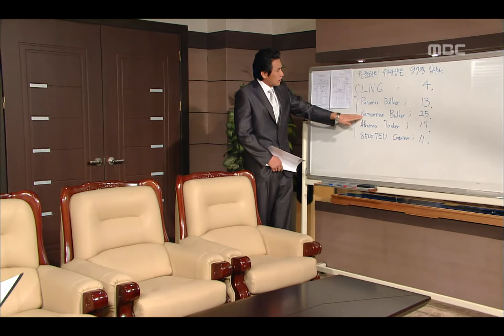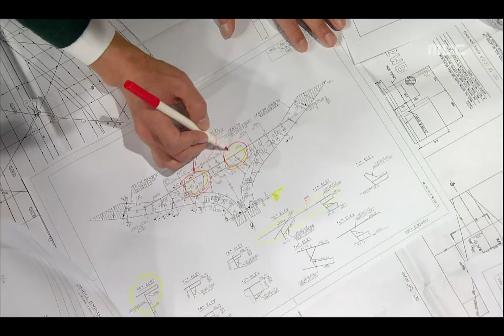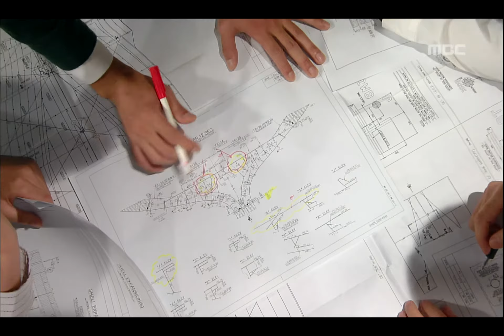Sea of Ambition, 16회, EP16, #10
Sea of Ambition(내 여자) 16회 EP16 2008/10/11 MBC TV Republic of Korea

원동조선 사고로 월드해운 수주를 따기 위해 분주해진 SP, 동진조선